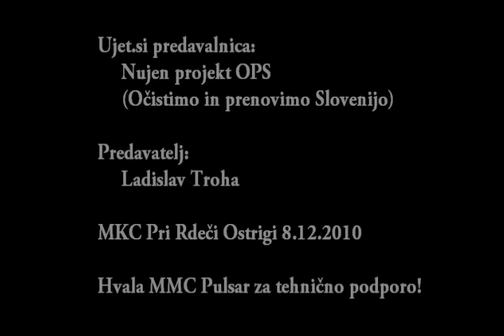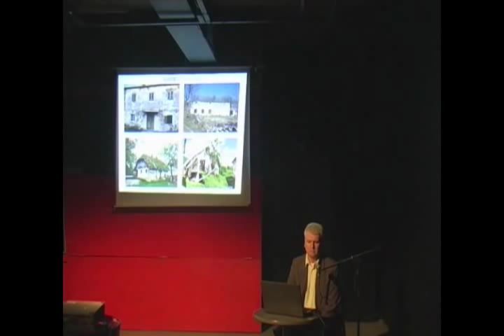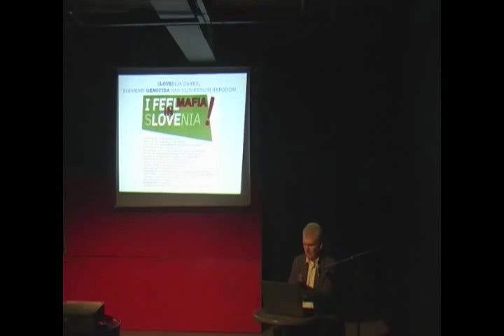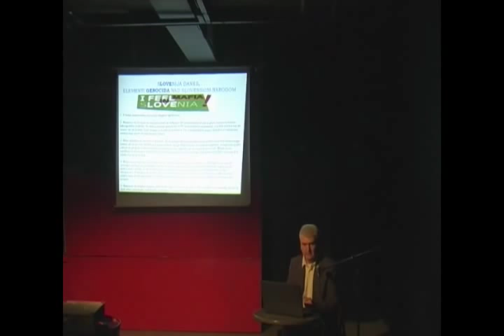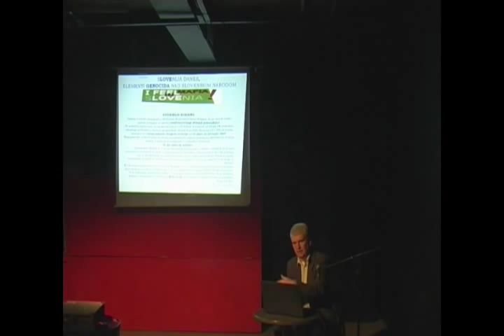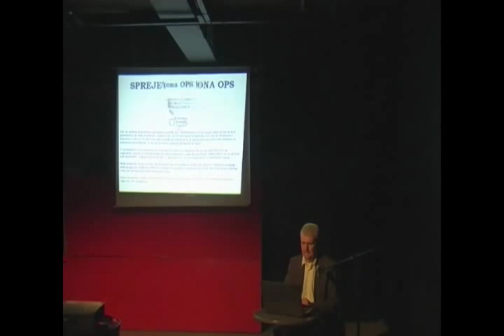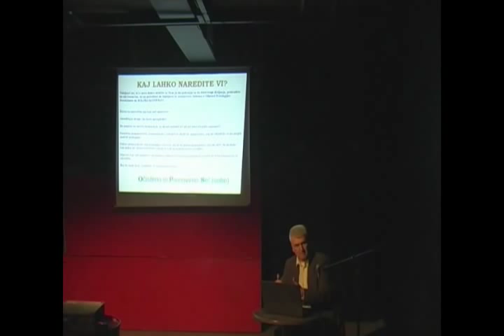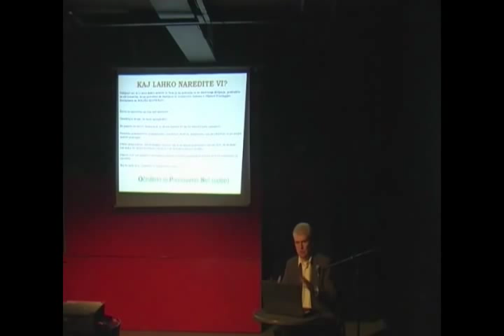Ujet.si predavalnica: Ladislav Troha - Nujen projekt OPS